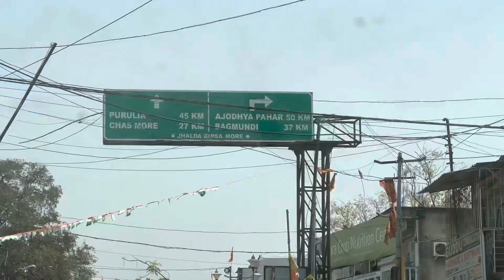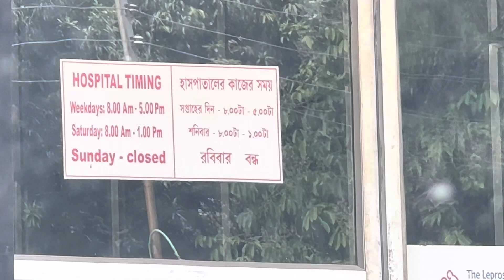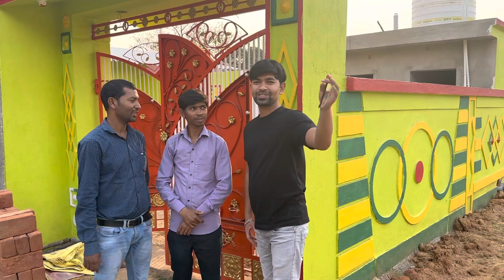finally met @vijayriyavlogs4906 😍 विजय रिया का सपनों का घर 🏡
namaskar dosto swagat  karta hu apne new vlog mein is vlog mein hum puri family k saath West Bengal jhalda hote huwe Purulia gye vitiligo ( सफ़ेद दाग ) treatment k liye hospital का नाम Purulia leprosy home and hospital gye is hospital mein skin related diseases and safed daag ka treatment hota hai aate Purulia se aate waqt Vijay riya se mulakat huwi kuch baatein huwi saath he Vijay Riya Ka sapno ka ghar dekha aur wo apne sapno ka ghar dikhaye Hume 🥰Vijay Riya se mulakat kar k accha laga bahut acche insaan hai down to earth hai . Vijay Riya vlogs